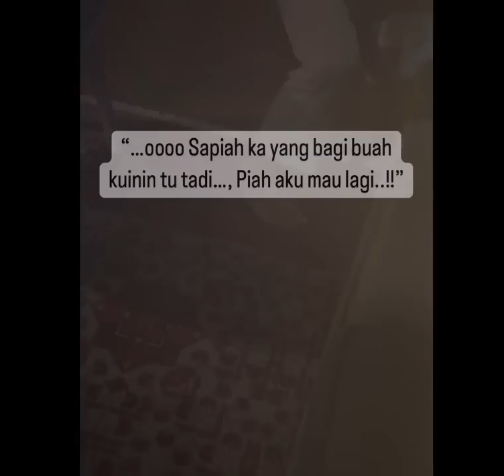Rezeki Alhamdulillah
Rezeki Hadir Dalam Pelbagai Bentuk!

Miso, Toby, Ray & ….